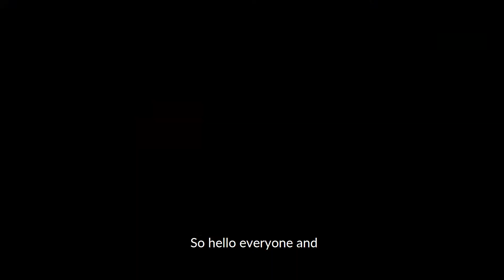#12: The TRUTH About Chiropractic Care Revealed!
Avoiding Dangerous Misalignments: A Chiropractor's Guide dives deep into the fascinating world of chiropractic care. Tune into this episode featuring Dr. Benjamin Horning, a leading chiropractor from Orange County, who shares his amazing story and expertise in holistic healing. Discover how chiropractors can help prevent dangerous misalignments, improve spine health, and enhance overall well-being. Dr. Horning explains the concept of subluxation and how it impacts the nervous system, offering practical advice on maintaining spinal alignment for optimal health. Learn about the benefits of chiropractic adjustments, nutritional tips, and holistic approaches to healing. Connect with Dr. Horning as he debunks myths, shares his journey, and provides invaluable insights into the chiropractic profession. Whether you're curious about natural healing or seeking to understand the value of chiropractic care, this episode is a must-watch. Engage and learn more about the profound impact of spine health on your life.

CHAPTERS:
00:00 - Intro
01:47 - Introducing Dr. Ben Horning
03:28 - Chiropractors' Reputation Issues
05:09 - Understanding Chiropractic Practice
06:48 - Insurance and Low Back Pain Coverage
09:46 - What is a Chiropractic Adjustment?
15:10 - Spine's Impact on Overall Health
20:58 - Working with Your Spouse in Practice
23:57 - Types of Chiropractic Treatments
25:38 - Frequency of Chiropractic Visits
27:45 - Understanding Disc Herniation
30:25 - Healing a Disc Herniation
31:00 - At-Home Spine Care Tips
34:33 - Importance of Good Posture
35:43 - Addressing Text Neck
39:03 - Benefits of Reading for Health
40:14 - LipoMelt Explained
43:24 - Detox Cleansing Benefits
48:18 - Journey to Becoming a Chiropractor
50:17 - Starting a Landscaping Business
52:36 - Lessons from Young Entrepreneurship
54:29 - Management Insights
56:57 - Memorable Chiropractic Clients
1:02:34 - Advice for Your Younger Self
1:07:58 - Habits for Success
1:09:31 - Cayenne Pepper Benefits
1:11:08 - Contacting Dr. Ben

Connect with Joe:
Joe Naz Accident Lawyers
@JoeNazPodcast on IG/TikTok
@CallJoeNaz on IG/TikTok
JoeNazLaw.com